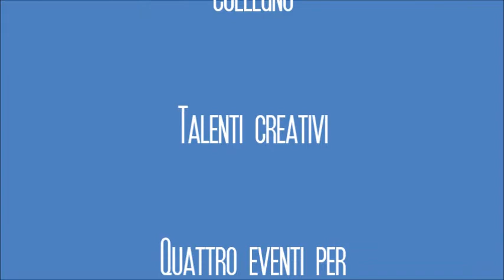FUTURI CREATIVI - SPOT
In meno di 100 secondi i giovani del Servizio Civile Creativo_Collegno cercano di presentare il progetto FUTURI CREATIVI... "il talento genera futuro".